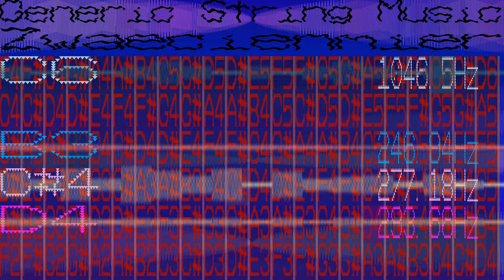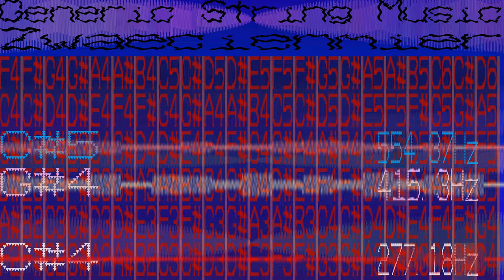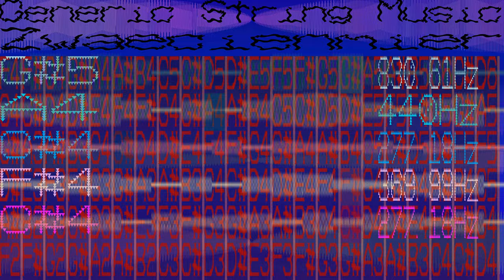Generic String Instrument Music - Zwaecienmier - 602 bpm